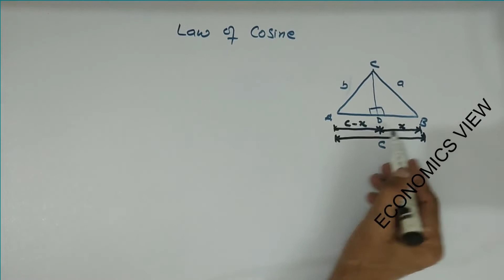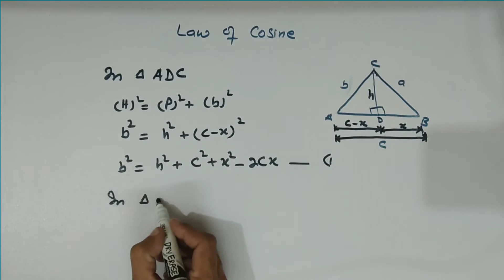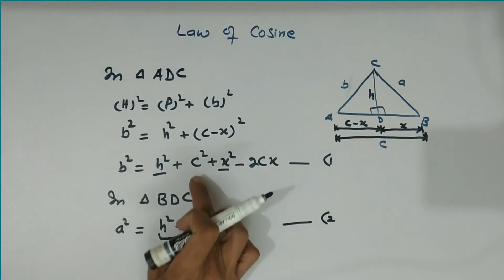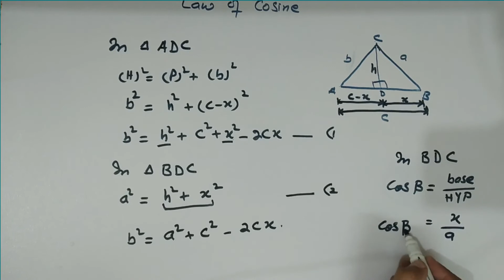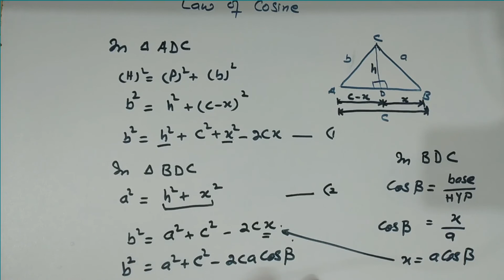LAW OF COSINE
Law of cosines signifies the relation between the lengths of sides of a triangle with respect to the cosine of its angle. It is also called the cosine rule.
MATHEMATICS
ICS, FSc, BSc O level and A level
Federal board
proof
saif ur rehman
online lecture
MATHEMATICAL ECONOMICS
Alpha c chiang
Mathematical economics
# economics lecturer